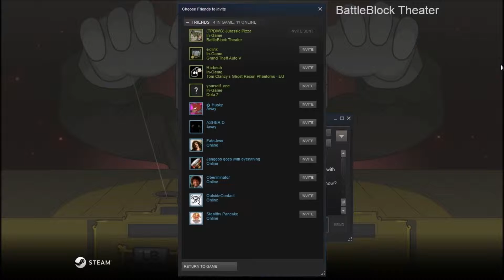Puzzle Masters! | Battleblock Theater with Jurassic Pizza #1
Insane difficulty playthrough man! And we're not even dying that much.